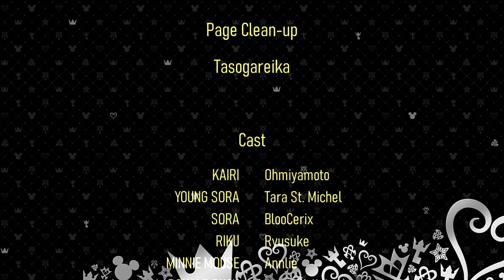KINGDOM HEARTS MANGA ► Episode III ► Light In The Hand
HAPPY 20TH ANNIVERSARY KINGDOM HEARTS!!

Writer's Block Productions Collab

episode III - "Light in the Hand"

► The Kingdom Hearts Final Mix manga is based on the Kingdom Hearts and Kingdom Hearts Final Mix video games. The Final Mix editions contain all of the content from the original discontinued manga, with the addition of two exclusive chapters.

We've been sitting on this project for quite a while now and we've partnered with Writer's Block Productions to produce this dub JUST IN TIME for KH 20th Anniversary! So enjoy!

►Voice Acting:
BlooCerix

Ryusuke
As RIKU & KING MICKEY

Ohmiyamoto
As KAIRI

Annlie
As MINNIE MOUSE

Christian Ortega
As JIMINY CRICKET

►Edited by Ryusuke
►Page Clean-up by tasogareika
►Art and Concept by SHIRO AMANO and TETSUYA NOMURA